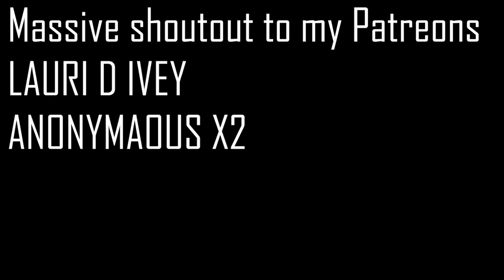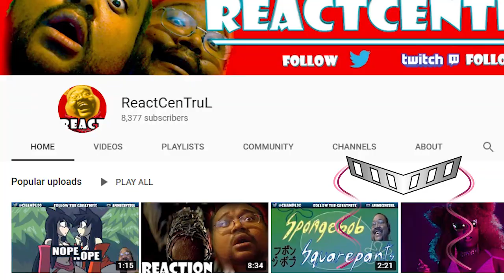Sleep now in the fire, Rage against the machine, reaction